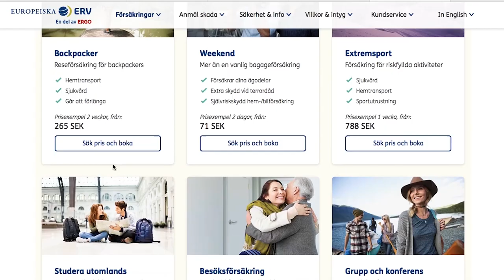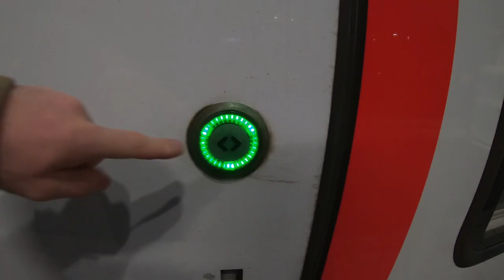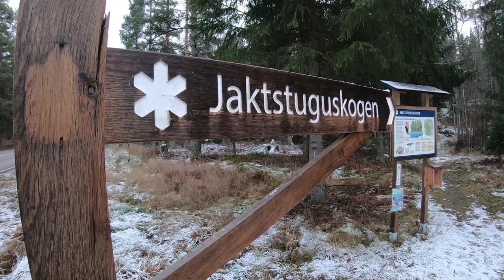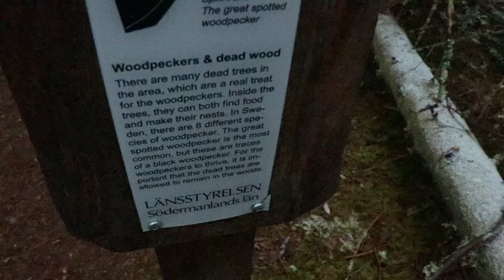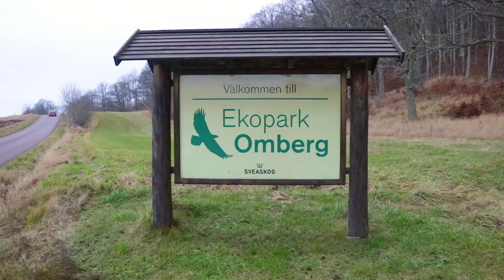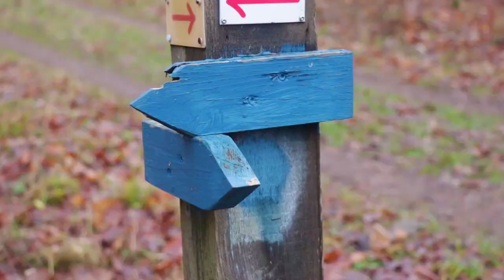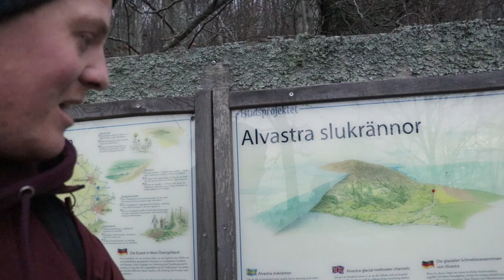Adventures in the Swedish nature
This is my update from my autumn spent in Sweden. I have been discovering lots of different places with focus on outdoor activities.

A Different Life :: Episode 53

[ Filmed autumn of 2020 ]

For the travel insurance I'm talking about in the video check these out:

You can download or get your own music to use

Songs used in this video:
Night Drive – Barbatula
Mystic River – Tomas Skyldeberg
Crystal Cut – Ballpoint
On the Breeze – Benjamin Carey
We Still Have Courage – Bonnie Grace
Starting Again – Cody Francis